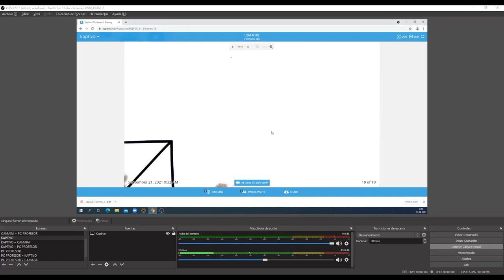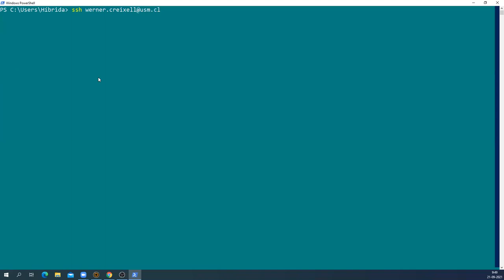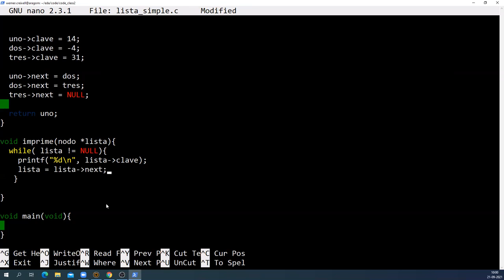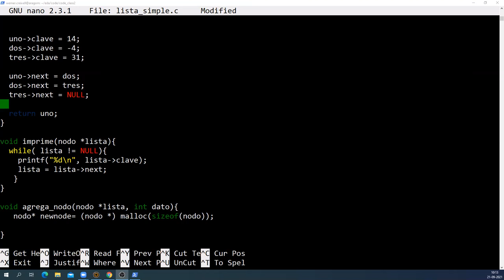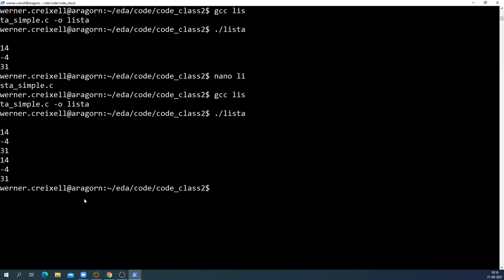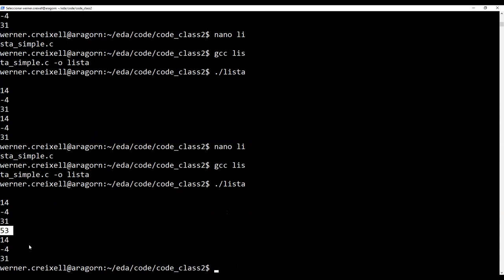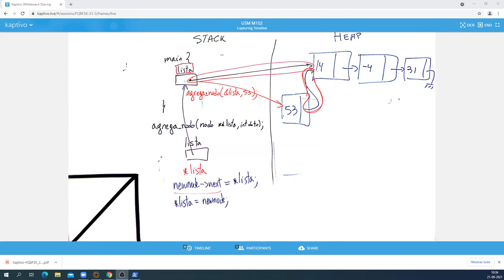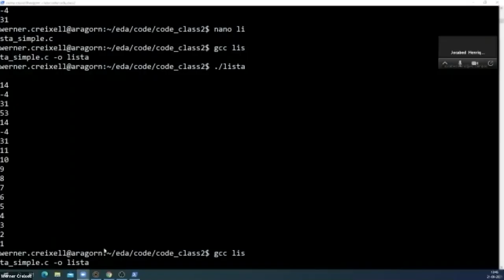Martes 21 de Septiembre 2021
Lista simplemente enlazada